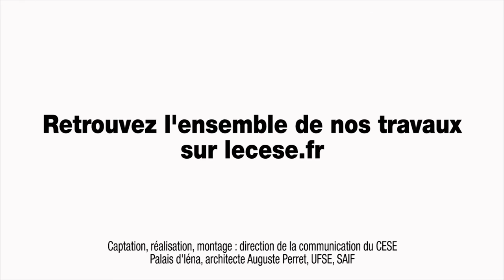Questions à Quentin HENAFF (FFJ) - Service Civique - cese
Questions à M. Quentin HENAFF, membre du comité d’animation du Forum Français de la Jeunesse (FFJ) et Secrétaire national à l’éducation, à l’enseignement supérieur et à la jeunesse du Mouvement des Jeunes Socialistes (MJS), entendu au CESE à l'occasion d'une Table ronde avec les représentant.e.s des mouvements de jeunesse dans le cadre de la saisine : "Service civique : Quel bilan ? Quelles perspectives ?" conduite par la Délégation à la prospective et à l'évaluation des politiques publiques.